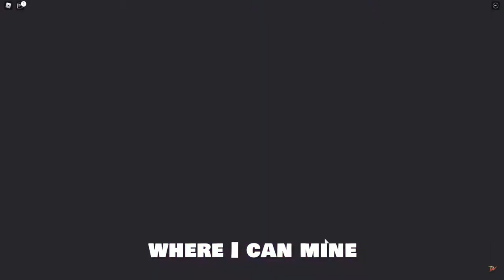Island Music by DV PLAYS